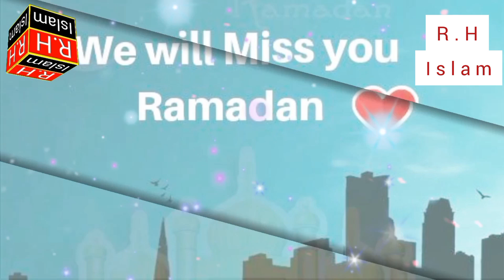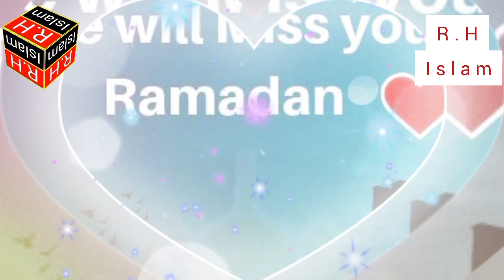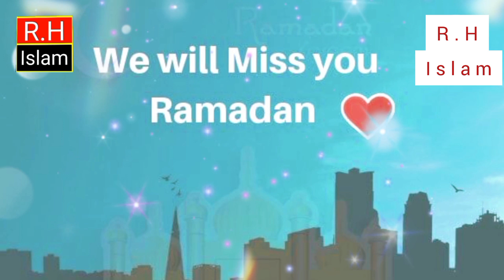Alvida Mahe Ramzan!! Emotional Kalam😭 Ramzan Kalam 2024!!R.H Islam Kalam!!R.H Islam!!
Alvida Mahe Ramzan!! Emotional Kalam😭 Ramzan Kalam 2024!!R.H Islam Kalam!!

alvida alvida mahe ramzan ab juda hota hai tu
alvida alvida mahe ramzan dj
alvida alvida mahe ramzan assalam alaikum assalam
alvida alvida mahe ramzan salam alaikum
alvida mahe ramzan ashok zakhmi
alvida mahe ramzan ab juda hota hai tu status
alvida alvida mahe ramzan bas alvida hai
alvida mahe ramzan ab juda ho jayega
R.H Islam
alvida alvida alvida mahe ramzan
alvida aye mahe ramzan alvida
alvida alvida alvida hai mahe ramzan bas alvida hai
kalbe aashiq hai ab para para alvida alvida mahe ramzan
r.h Islam kalaam
alvida hai mahe ramzan alvida
alvida alvida mahe ramzan instrumental
alvida alvida alvida hai mahe ramzan tu humse juda hai

مزید خوبصورت نعتیں حمد باری تعالی کلام اور نظمیں سننے کے لیے ہمارے چینل کو سبسکرائب لائک اینڈ شیئر کریں شکریہ 🌹🌹🌹